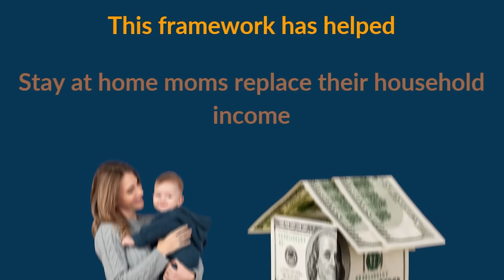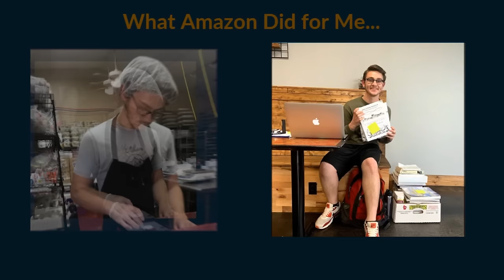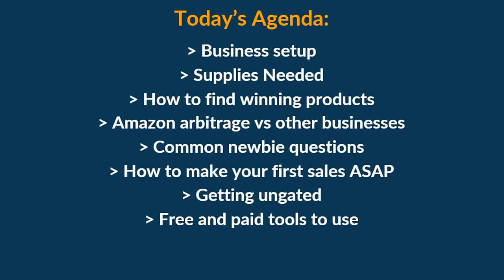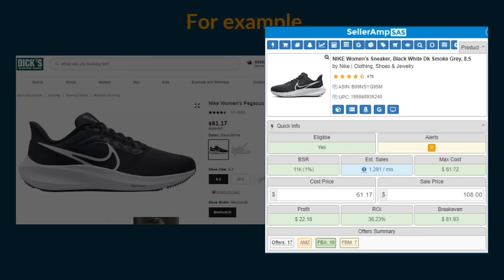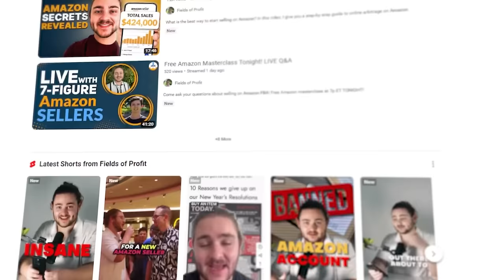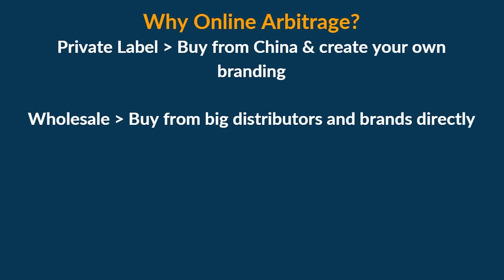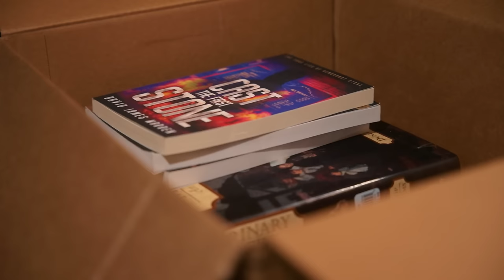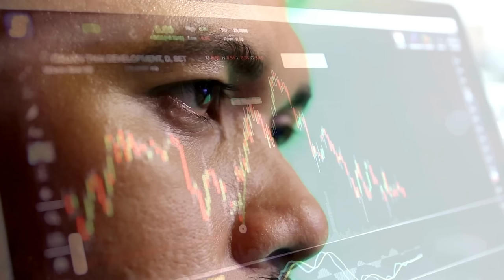Complete Amazon Online Arbitrage Guide for Beginners [FREE COURSE]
What is the best way to start selling on Amazon? In this video, I break down the exact systems that allowed me to scale to 7 figures a year on Amazon in the most detailed video I have ever released.

FREE Amazon Seller Discord of 50k+, 3 hours of starter guides, 6 downloadable guides including the sourcing checklist:

SellerAmp SAS (Profit Calculator, Sales Estimator, etc)

💵 | Use GETIDA to get reimbursed on inventory Amazon lost automatically - Use this link to get $400 in reimbursements for free